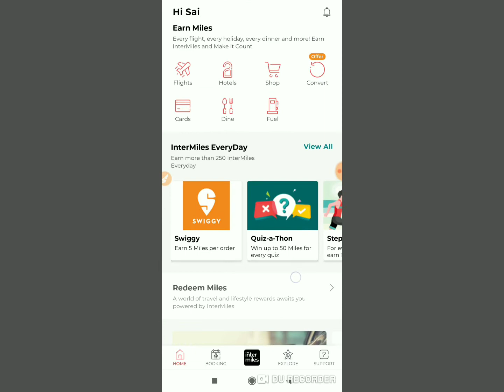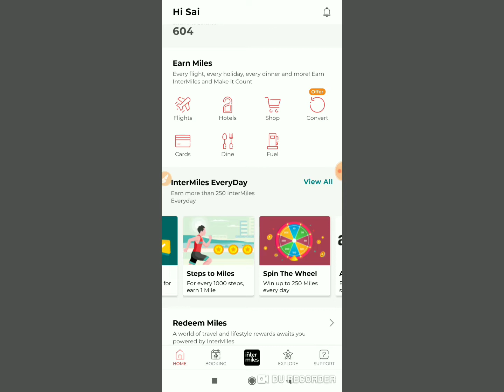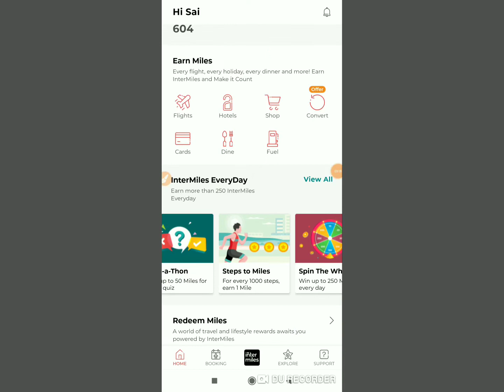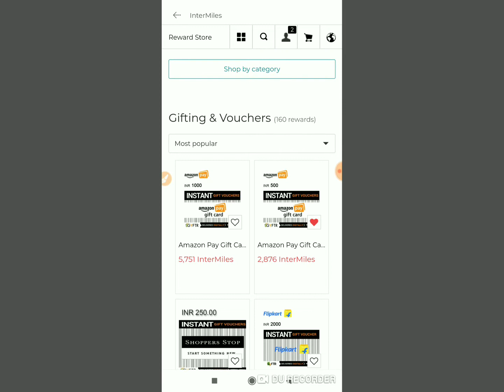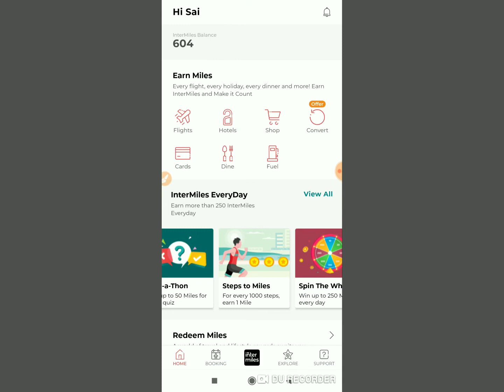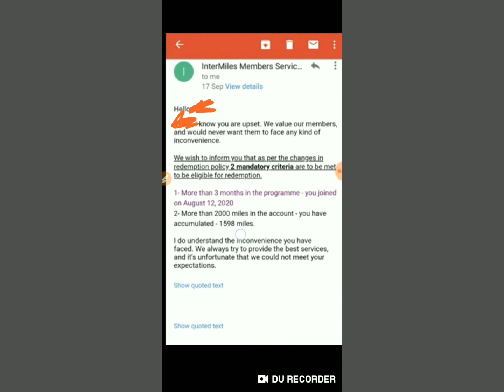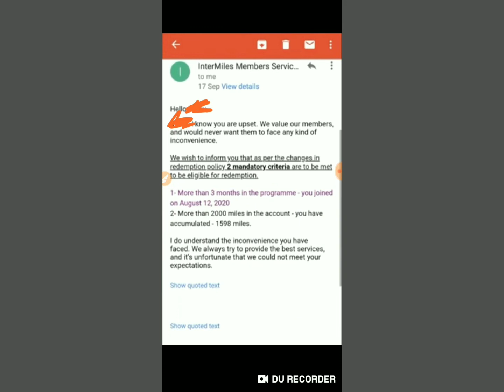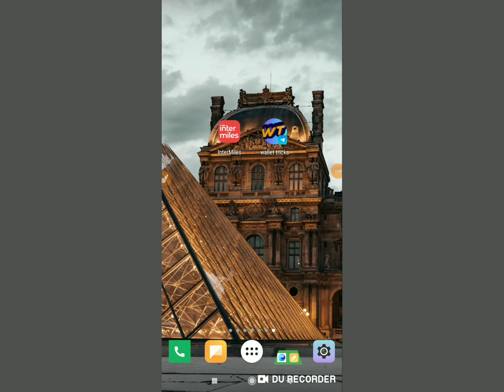omg😱 Intermiles Redeem problem solved|🤔How the problem solved in Telugu|Free giftscards|wallettricks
Hi Friends join in telegram channel for more updates

App link:

Note: THIS VIDEO IS ONLY FOR EDUCATIONAL AND INFORMATIONAL PURPOSE.owner from wallet tricks channel can not guarantee that you will make money from this or any of my videos.
unlimted refer tricks,
new money earning apps,
new gaming apps,
Tricks and tips for games,
Self earning apps,
Cashback offers,
Technical information,
New earning apps,
Unlimted refer bypass tricks,
Online money earning ways,
New websites for money earning,
Online websites,
For any queries join in telegram
In telegram I clearly clarify your doubts